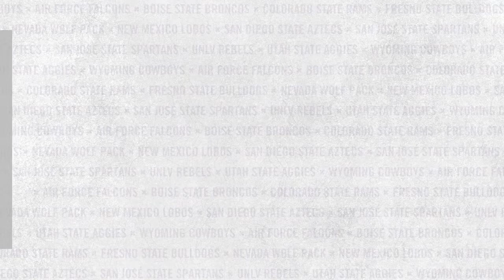HIGHLIGHTS: San Diego State vs UNLV Softball 4/10/2022